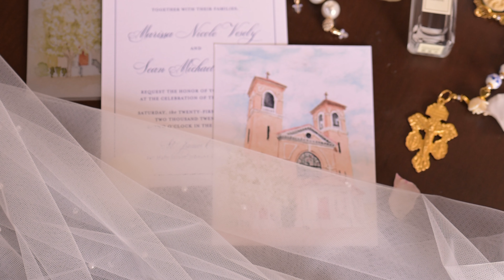Miller Wedding Teaser | Traditions At The Glen | Johnson City, NY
@marissavesely assembled an all-star cast of vendors to make this day INCREDIBLE!

PS: @marissavesely & @seanmiller1822 we love sleeping in too 😉

🎵 SPARKZ - Brainstorm WORMORAA7YCM9YG3

St. James Church

Gear I Use:
Nikon Z9
Nikon D850
50mm f1.2
SanDisk SSDs
Off-Site HDD Storage
NAS Server
Server HDs